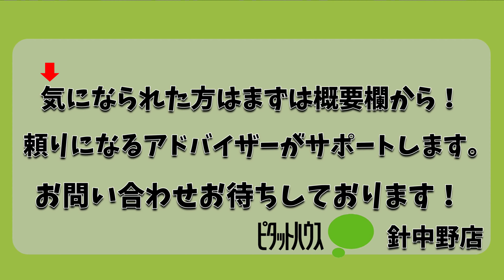【VLOG】賃貸大阪ルームツアー！バーチャル体験！「駅近物件！駅から徒歩5分」～ピタットハウス針中野店～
詳細はホームページからチェック！！

株式会社スカイホーム
近鉄南大阪線 針中野駅 2分
地下鉄谷町線 駒川中野駅 6分
〒546-0043